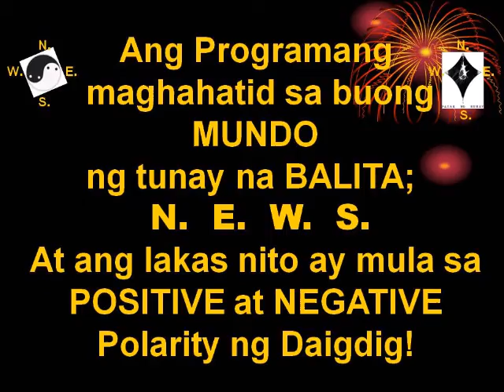T.I.N.D.I.G. BALITAAN SA REMBRANDT JULY 1, 2016= LEON PERALTA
Alamin ang pasabog na balita ni LEON PERALTA tungkol sa DOTC at kung ano na ang lagay ng kasong isinampa ng kampo Niya, laban sa nanalong MAYOR ng QUEZON CITY na si HERBERT BAUTISTA.